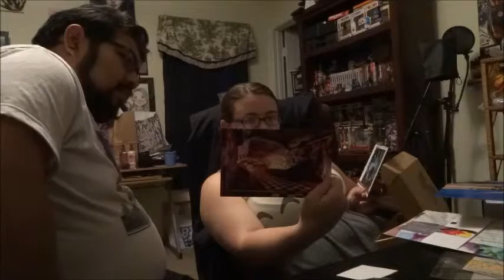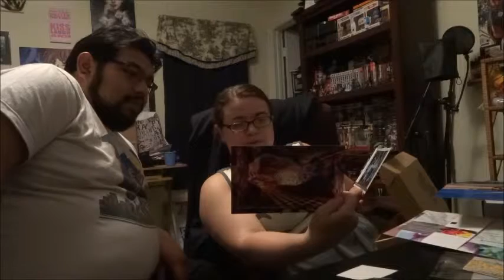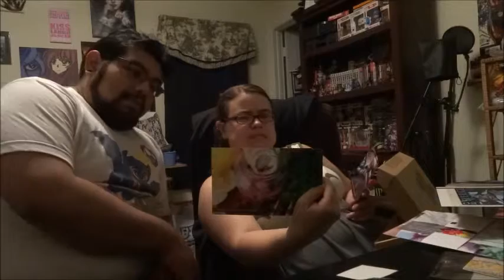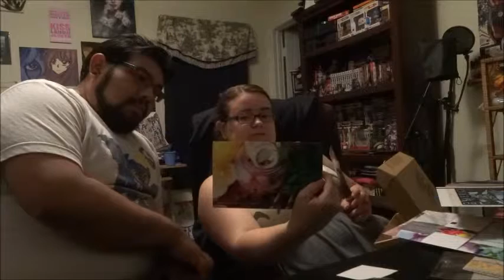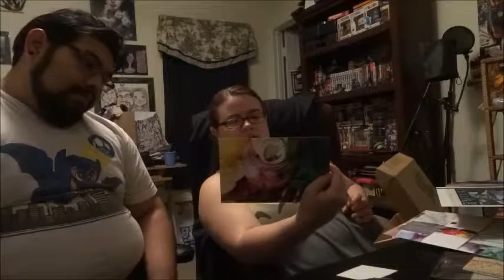Kitchen Table Passport Unboxing August 2015